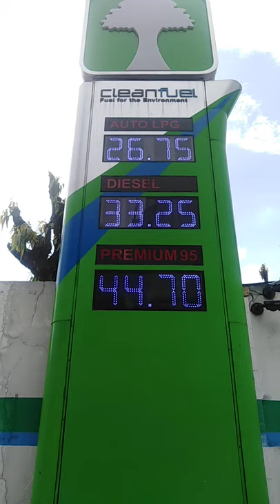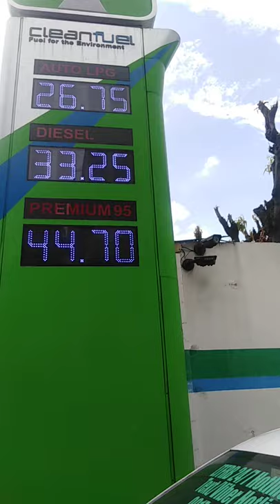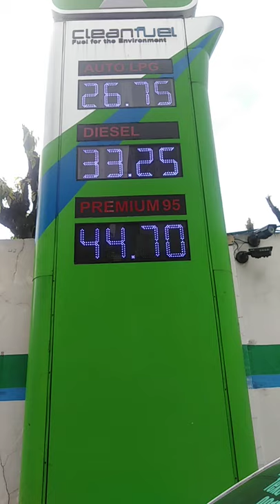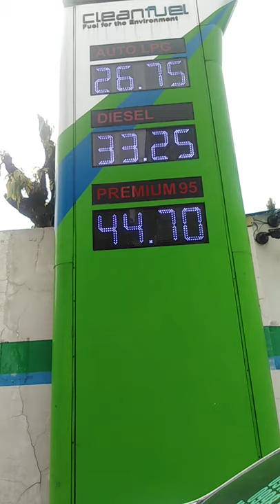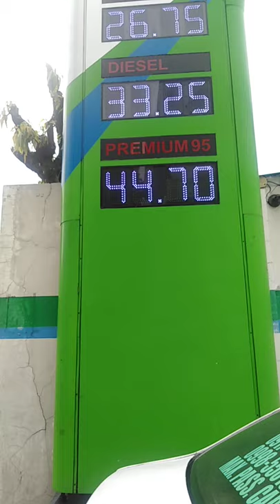GAS PRICE AT CLEAN FUEL TIMOG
GAS PRICE AT CLEAN FUEL TIMOG AVENUE, JULY 8,2020